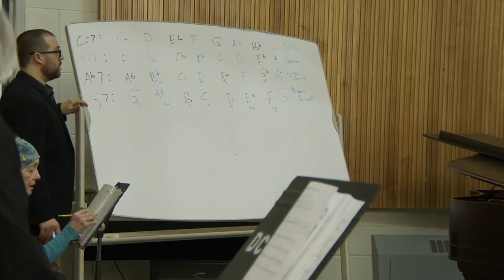'Academy of Music Promo' COM Show Archive | Dutchess Community College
The 60th Communications & Media Arts Program Student Media Festival was held on Friday, May 17th in the James and Betty Hall Theatre.

The show was dedicated to the Garfield graffiti in the second floor rest room of Washington Hall!

Show Made By:
Patrick W. Huber
Joey LaBelle
Dylan Laguna
Matthew Murphy
Julia Tungpalan
Sean Ward

COM Program Faculty:
Michael Adams
Patrick W. Huber
Christine Livesey
Gary Ljungquist
Dana Weidman